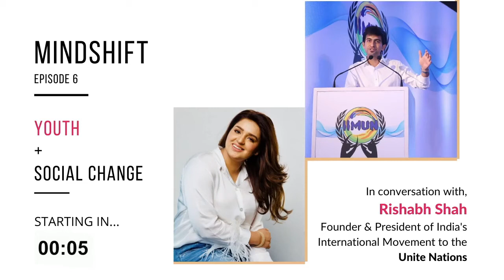Youth & Social Change with Rishabh Shah | Episode 6 Highlights | MindShift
In this episode of MindShift, join me in conversation with the man who the Economic Times refers to as a future Prime Minister in the making @rishabhshah2012 @iimunofficial @iimun_uae talking about Youth and Social Change.